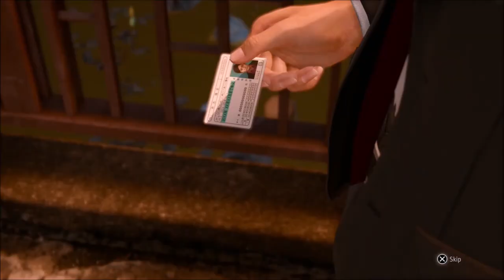Working With The Cops - Lost Judgment - Let's Play part 13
After briefly trying to enter a crime scene, we end up working with the police departement in order to collect more clues about the murder.